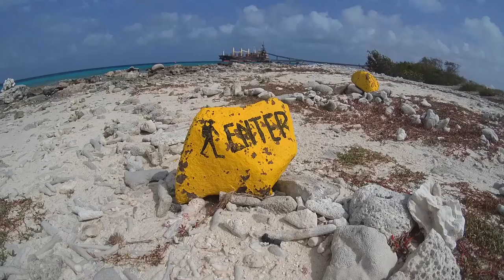Diving Bonaire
Bonaire: just drive your pickup to the shore line and immerse yourself in the caribbean underwater wonderland!

Enjoy the Salt Pier, Hilma Hooker, Fish Hut, Red Slave, Small Bonaire, 1000 steps or any other of the 80+ dive sites.

Common species include the goat fish, spotted moray eels, tarpons, lettuce sea slug, green and hawksbill turtles, spotted eagle ray and blue striped grunts. And if you're lucky you'll spot a sea horse!